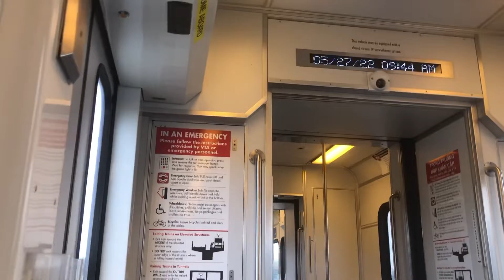VTA Light Rail Blue Line Snell to Metro/Airport Part I 5月27日2022年